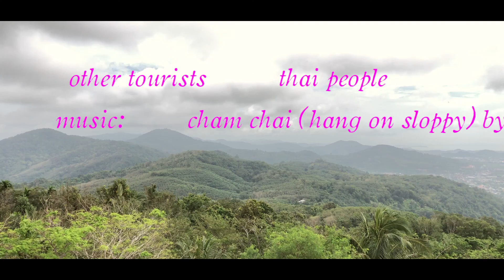thai time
me n my family went to phuket, thailand last august 25-28 for a vacation. we went beaching, parasailing, eating, elephant meeting, temple visiting, thai tea drinking,,, it was a very nice time